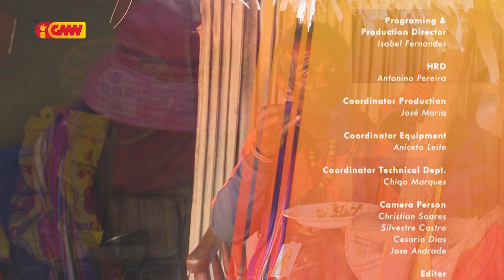GMN HADOMI - "Avo Sandose" Kbi'it Laek Tibar